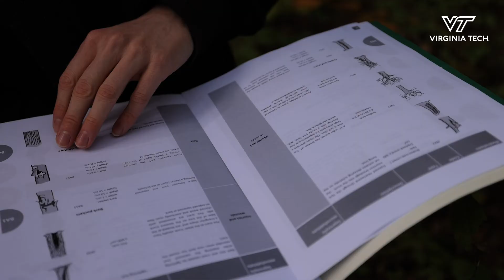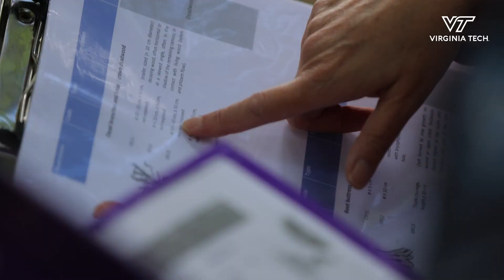Forest ecology students learn to identify microhabitats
Carolyn Copenheaver's Forest Ecology and Silvics students are learning to identify tree-related microhabitats. "A microhabitat is a little tiny feature on a standing or dead tree that allows other organisms to live in that feature," explains Copenheaver. "The reason we pay attention to microhabitats is they're a proxy record for bio-diversity. So the more microhabitats you have in a forest, the higher the biodiversity is in that stand."